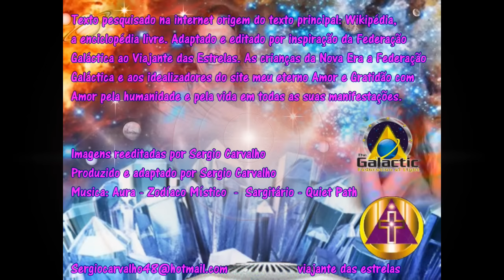As Crianças da Nova Era Áudio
Texto pesquisado na internet origem do texto principal: Wikipédia, a enciclopédia livre. Adaptado e editado por inspiração da Federação Galáctica ao Viajante das Estrelas. As crianças da Nova Era a Federação Galáctica e aos idealizadores do site meu eterno Amor e Gratidão com Amor pela humanidade e pela vida em todas as suas manifestações.